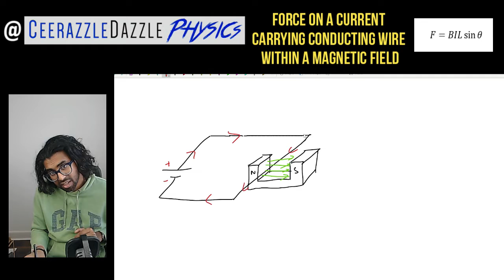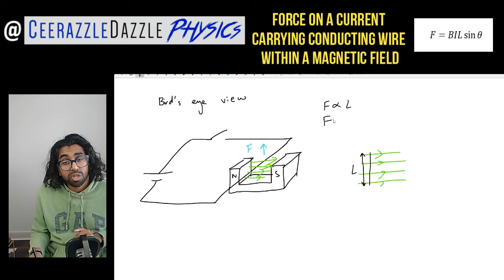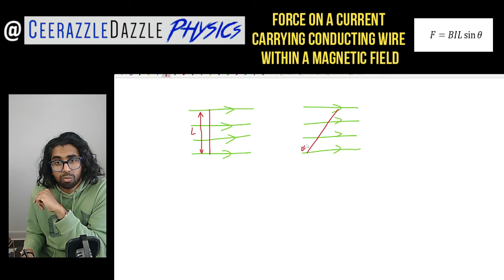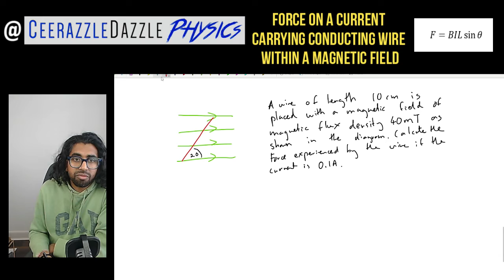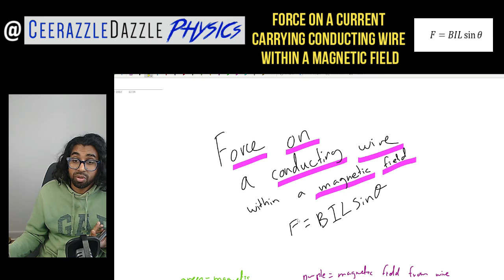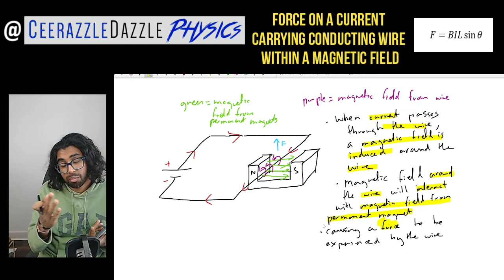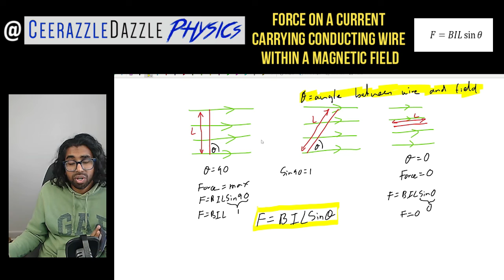A Level Physics A-A*: F= BILsin(θ) Force on a conducting wire within a magnetic field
Welcome to another session of CeerazzleDazzlePhysics, the home of teaching Physics with flavour!
TURN CAPTIONS ON as it improves your learning! Make your own notes, pause the video as required.

Lesson Objectives: To be able to explain and use the formula F= BILsin(θ)

Description: In this video I explain what happens to a current carrying wire which has been placed within a magnetic field. When current flows through the wire, a magnetic field is induced around the wire which interacts with the permanent magnetic field. The two fields interact causing a force to be experienced. The magnitude of the force can be calculated via the formula F= BILsin(θ). Look carefully at what θ represents, the angle between the wire and the magnetic field.

About CeerazzleDazzlePhysics
Who am I? I am a REAL fully qualified teacher/Social media Influencer with over 10 years of teaching in both the state and independent sector. I simply want to share my expertise with you all and help you achieve the grade you deserve because anyone can do Physics! Remember anyone can do Physics
All the best and good luck with your studies!
Making videos is very time consuming and every little bit helps me to keep going, sharing my knowledge with everyone for FREE

Regards

Ceerazzledazzle